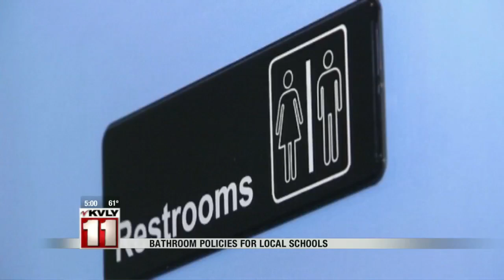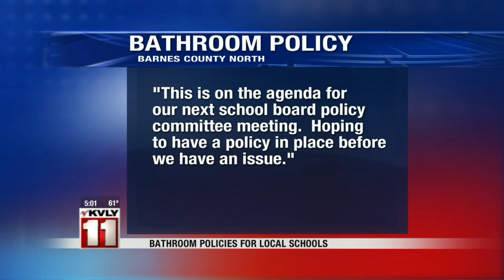Local school districts give their stance on transgender bathroom issue